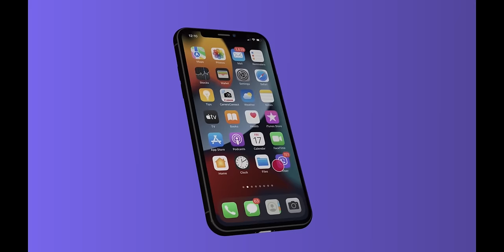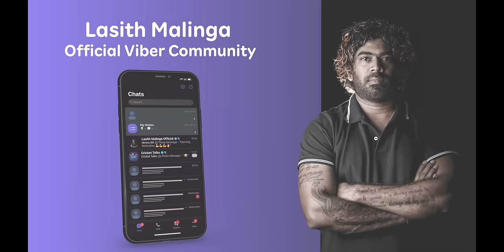Nuwan Thushara | Player Analysis by Lasith Malinga | Gold On Board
Nuwan Thushara is one of the finds of the recently concluded LPL. Sri Lanka is the land of unorthodox bowlers and he is one of the best talents coming through. I have analyzed his bowling action by focusing on 6 key points. I hope this will help both him and other round-arm bowlers to improve themselves.

⏱️ Timestamps

0:00 Nuwan Thushara | Player Analysis Intro
02:26 Balance and Angle of the run up
11:44 Wrist position
17:17 Position of the bowling arm
20:35 Chest position, straight knee and generating pace and bounce
24:41 Correct use non-bowling arm
26:26 Seam position and release point